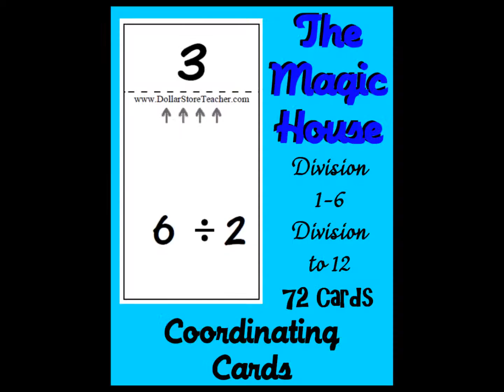Not your normal video - Visit the Dollar Store for Teachers